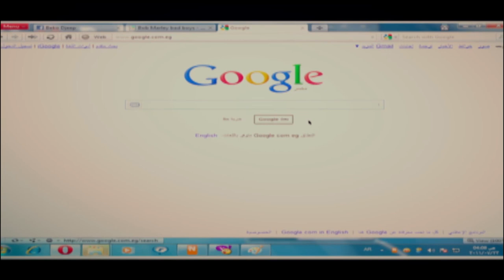اتفرج علي ادم "ابن صابره" بيقضي العيد ازاي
مسلسل "ادم " شاب فقير من بيئة شعبية، يُتهم والده بتقاضي رشوة، فيصبح آدم عائل الأسرة المكونة من والدته، وأشقائهم فتضطره الظروف للعمل كعامل توصيل للطلبات. تربطه علاقة حب بجارته هنا التي يرفض والدها زواجه منها. وفي إحدى المرات يرى رجلًا أمريكيًا يحاول التهجم على الفتاة نانسي فيقتله للدفاع عن نفسه وعن الفتاة.
بطولة : تامر حسني - مي عز الدين - درة - احمد زاهر- ماجد المصري - عفاف شعيب
ﺇﺧﺮاﺝ: محمد سامي (مخرج )  سامر إسلام (مخرج مساعد)  (المزيد)
ﺗﺄﻟﻴﻒ: أحمد محمود أبو زيد (قصة وسيناريو وحوار)  أحمد فؤاد نجم (كلمات تتر المقدمة)
تامر_حسني#ادم #